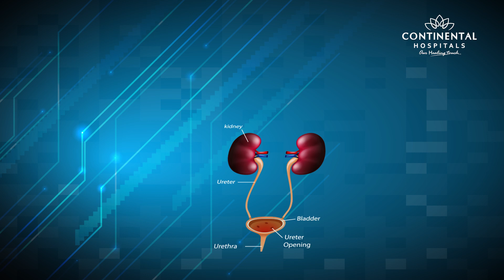World Kidney Day- Dr. Banu Teja Reddy-Urologist, Microsurgical Andrologist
Dr. Banu Teja Reddy P, Consultant Urologist, Microsurgical Andrologist, and Robotic Surgeon at Continental Hospitals sheds light on WorldKidneyDay2024 📆 and also about kidney diseases and how to prevent them.
As he discusses the following points in the video:

Kidney overview:
Kidneys are two bean-shaped organs located at the back of the body.

Find expert advice, consultation, care & cure at Continental Hospitals,
Visit us,

What's the main function of kidneys?
Their main function is to filter toxins and excess fluid from the blood and excrete them out of the body as urine. Kidneys also play a role in maintaining body electrolytes, blood pressure, and red blood cell production.

Kidney Diseases Worldwide:
Approximately 850 million people worldwide suffer from kidney diseases, and most of them are unaware of it in the early stages.

What Causes Kidney Failure?
Diabetes and hypertension are the two leading causes of kidney failure, accounting for almost 80% of cases worldwide.

Here are some measures to prevent kidney diseases:
- Stay hydrated by drinking around 3 to 3.5 liters of water daily.
- Maintain a healthy diet rich in vegetables and fruits, and avoid processed foods, high sugar intake, and high salt intake.
- Manage blood pressure and sugar levels, especially if you are diabetic or hypertensive.
- Exercise regularly for 45 minutes to 1 hour every day.
- Avoid smoking and limit alcohol intake.
- Manage stress levels through methods like yoga, meditation, or running.
- Get enough sleep, around 7 to 8 hours a day.
- Get regular health checkups to screen for kidney diseases.

The video concludes with Dr. Banuta Reddi wishing everyone good kidney health and emphasizing the importance of regular checkups and staying hydrated.

For a comprehensive understanding of symptoms, we recommend referring to our informative blog post: